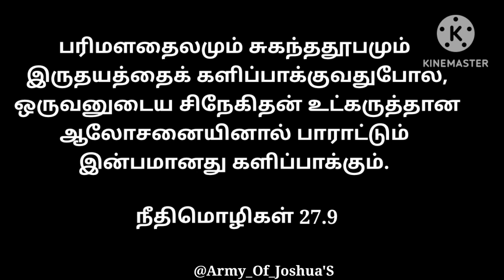மகிழ்ச்சி armyofjoshuas voiceofsherly tamilchristianstatus